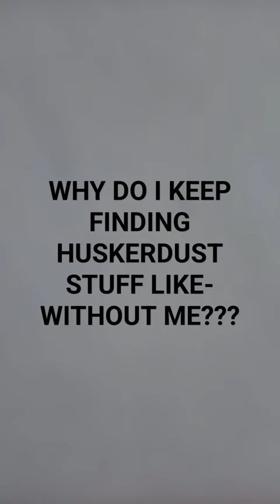HUSK AND ANGELDUST SHIPP😍😍🐀🐀🫦🫦